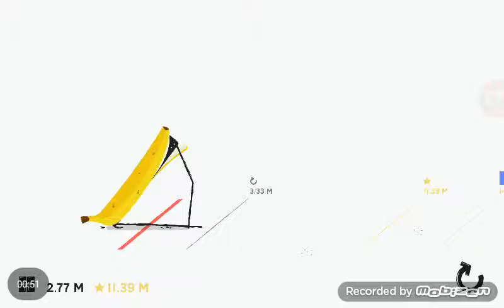Trying to play "daddy long legs"